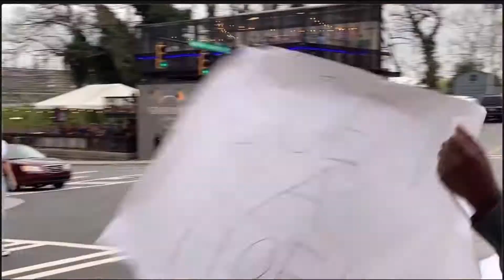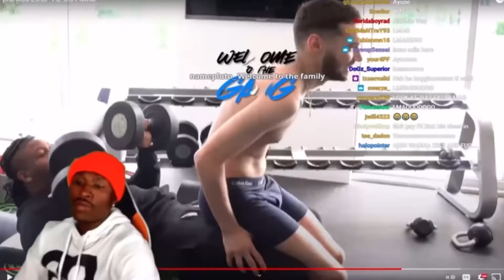I Went On A Protest Because Gas Too High🤦🏾‍♂️